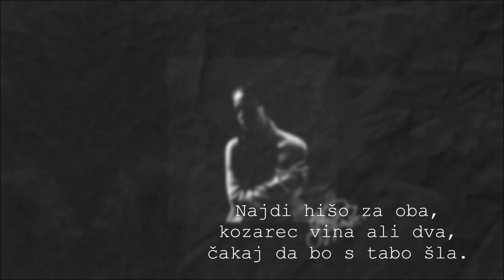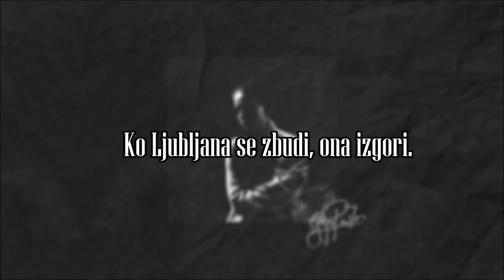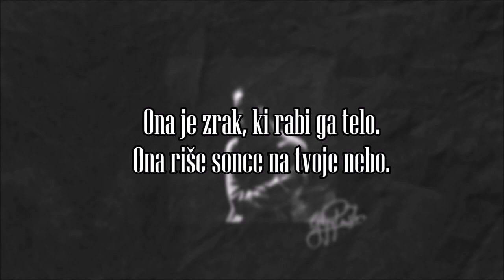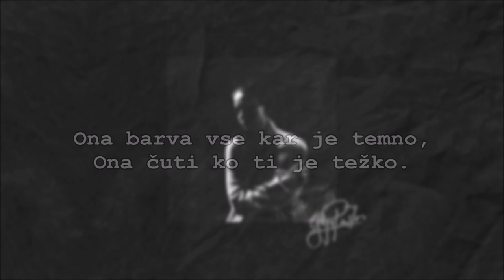Gaja Prestor - Ona (besedilo)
Besedilni video pesmi Ona, ki jo izvaja Gaja Prestor.

Avtor besedila: Gaja Prestor
Avtor glasbe: Gaja Prestor in Žan Serčič
Aranžma in produkcija: Žan Serčič